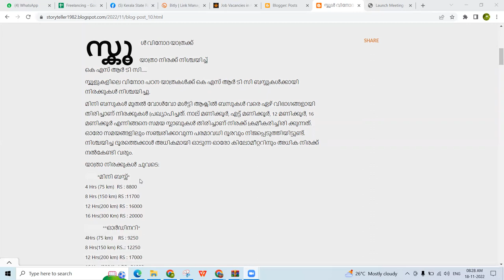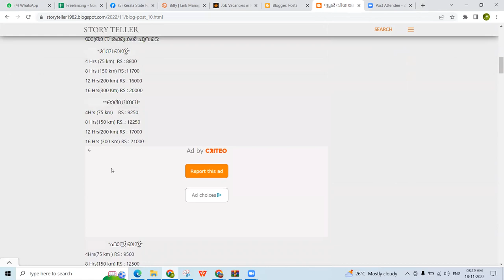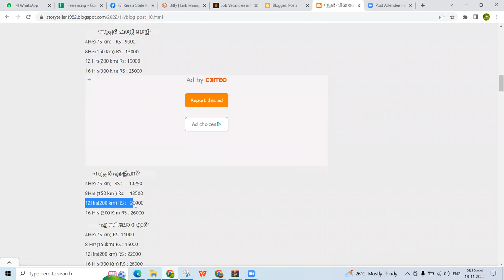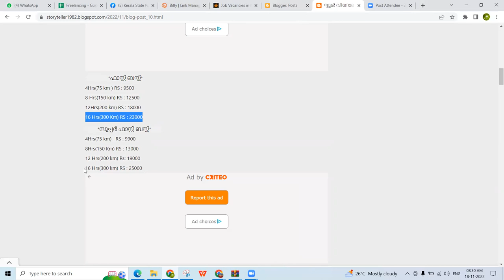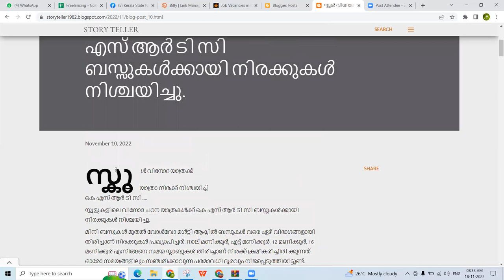KSRTC PACKAGES / FARES FOR SCHOOL COLLEGE EXCURSIONS AND INDUSTRIAL VISITS